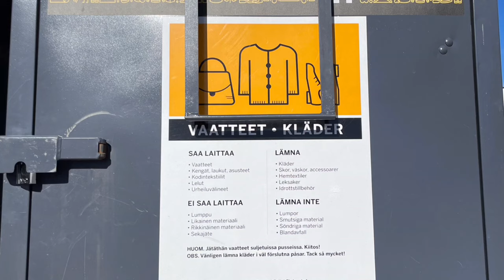Кремлевские казаки в финских лесах. Беженцы с Украины